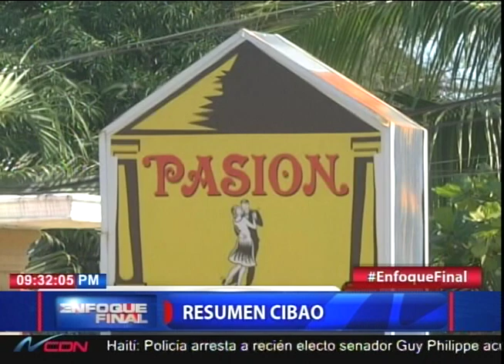Resumen Cibao con Iliana Rosario